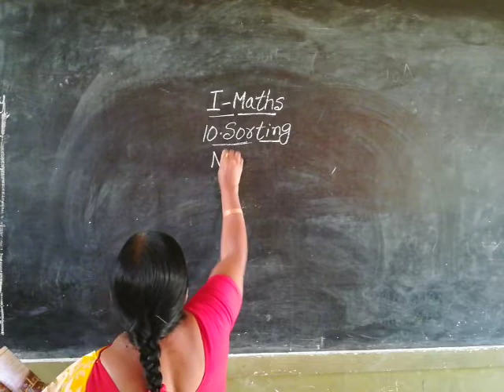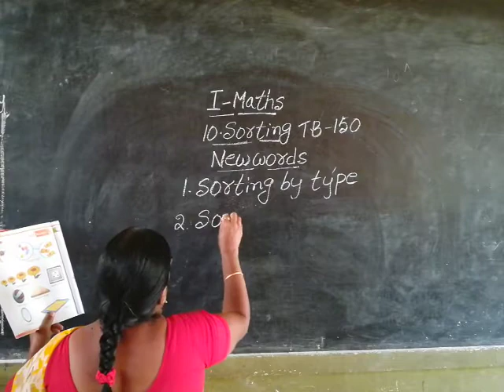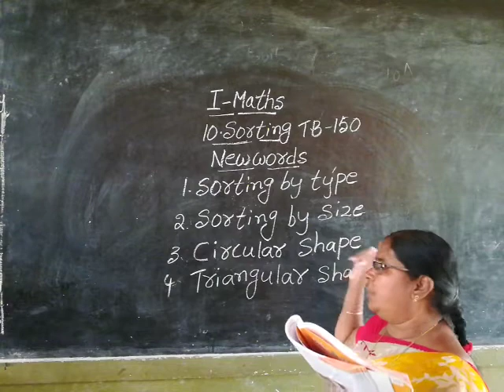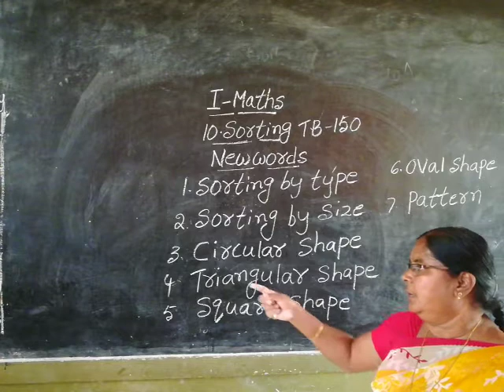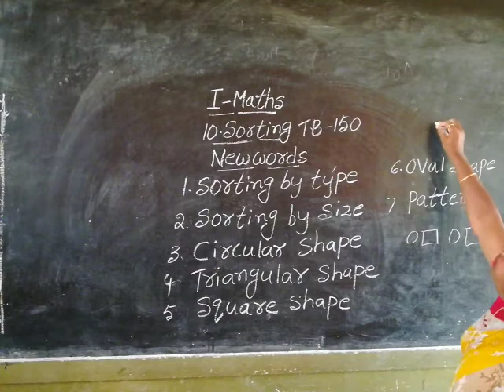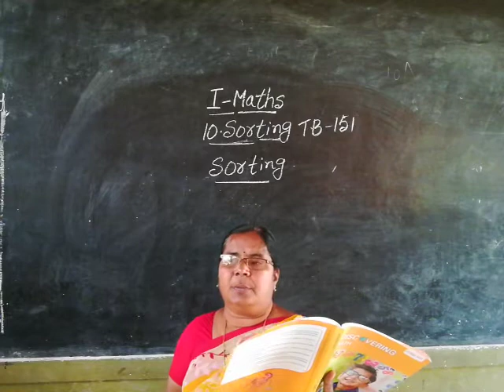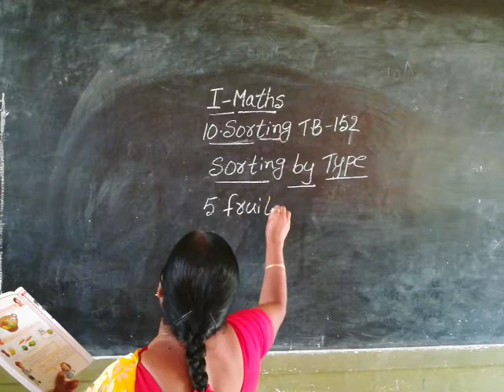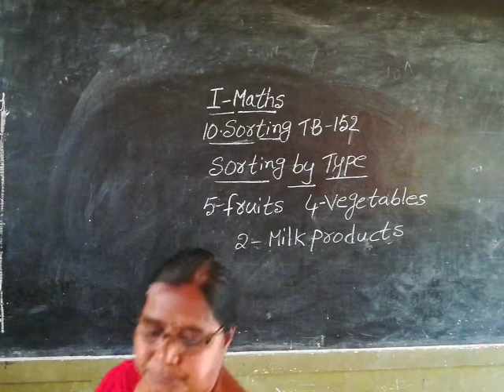1st maths (29-12-20)